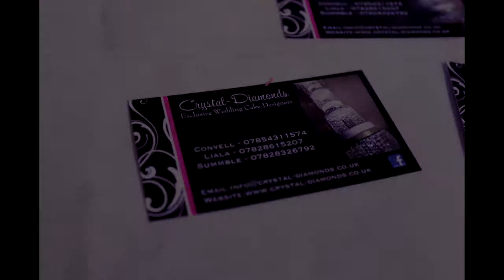crystal diamonds advert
crystal diamonds cake